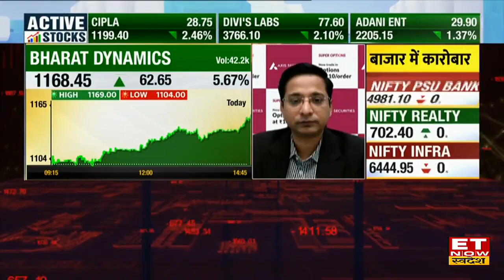GIC RE के Credit rating में सुधार और Insurance Sector को मिले Booster पर CMD Ramaswamy Narayanan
GIC RE के Stocks में लगभग 19% की तेजी देखने को मिली है। GIC RE के CMD, रामास्वामी नारायणन (Ramaswamy Narayanan) ने बताया इस तेजी की क्या है वजह। उन्होंने बताया कि GIC का 50 देशों में कारोबार है, Company की Credit rating में सुधार हुआ है। देखें पूरी बातचीत।
- GIC RE के स्टॉक में तेजी के क्या है Triggers?
- Insurance Sector में क्या है Growth Drivers?
देखिए GIC RE के CMD, रामास्वामी नारायणन से खास बातचीत